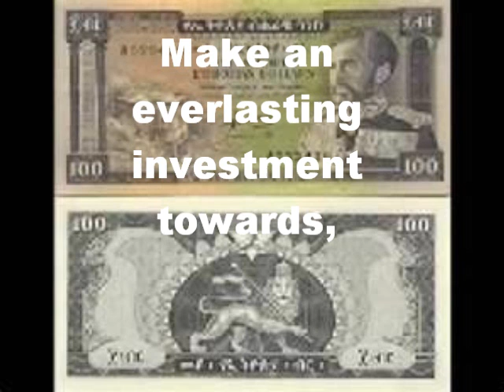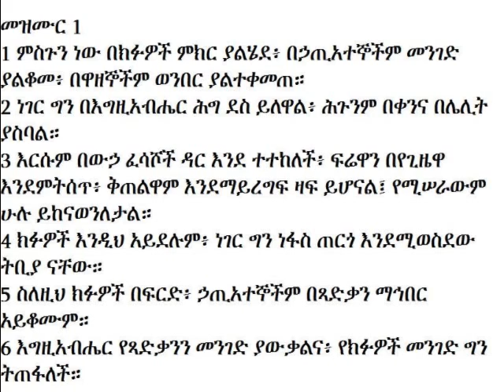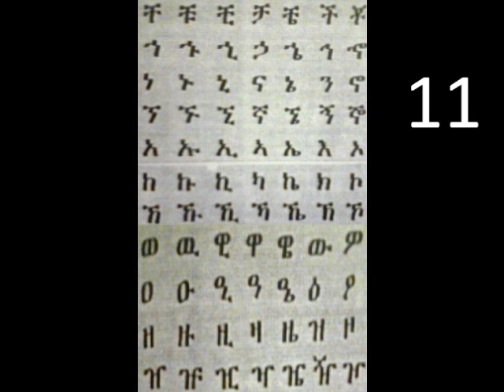Lion of Judah Society (Learning Amharic) PSALM 1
Psalm one read in Amharic. Official business must be done in the official language!A pure Language!